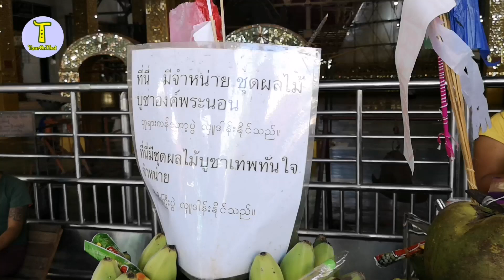พระพุทธไสยาสน์เจาทัตยี ( พระนอนตาหวาน ) Chauk Htat Kyi Pagoda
พระพุทธไสยาสน์เจาทัตยี (พระนอนตาหวาน)
Chauk Htat Kyi Pagoda

เป็นวัดที่ประดิษฐานพระพุทธไสยาสน์หรือพระนอนองค์ใหญ่มากมีความยาวถึง 66 เมตร นับเป็น พระนอนที่ใหญ่ที่สุดในโลก ซึ่งยาวกว่าพระนอนทุกองค์ในเมืองไทย (สำหรับพระนอนที่มีวิหารคลุม หรือพระนอนในร่ม) นอกเหนือจากขนาดขององค์พระนอนที่ใหญ่มากแล้วลักษณะศิลปะการปั้นยังมีความอ่อนช้อยสวยงามตามแบบพม่า คนไทยส่วนใหญ่มักจะเรียกพระนอนองค์นี้ว่า

พระพุทธไสยาสน์เจาทัตยี เวลาเราคุยกับชาวพม่าเราจะได้ยินเขาออกเสียงคล้ายๆ คำว่า เชาะทะจี สำหรับทริปท่องเที่ยวไหว้พระในกรุงย่างกุ้ง เราขอแนะนำให้วัดนี้เป็นวัดสำหรับไหว้พระปางนอน

พิกัด GPS พระพุทธไสยาสน์เจาทัตยี (พระนอนตาหวาน):